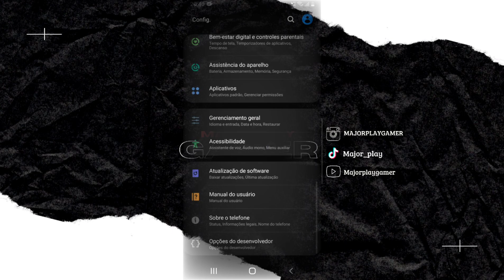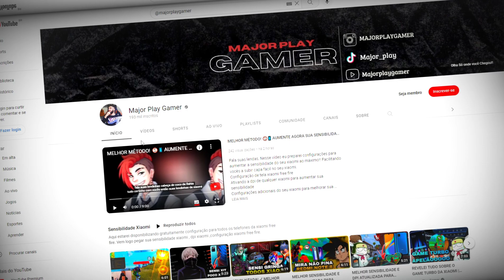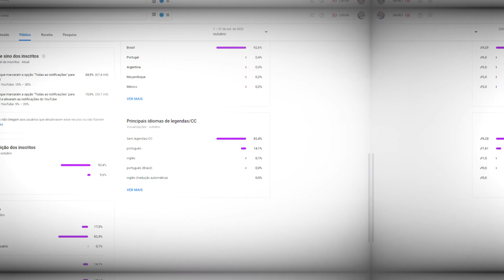SAIU!! MELHOR DPI E SENSIBILIDADE PARA GALAXY J8 NOVA ATUALIZAÇÃO FREE FIRE 2023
CELULAR: Samsung Galaxy J8 , J8 plus
GRAVADOR: Próprio telefone
Configuração: DPI USADA NO VÍDEO
Sensibilidade No Free fire: ***"
velocidade do cursor: **

Veja neste vídeo algumas dicas e estratégias de como  configurar sua sensibilidade e dpi Samsung Galaxy J8 , J8 plus Atualizada , aumente sua taxa de HS com essa configuração Absurda .
Esse vídeo faz parte de uma série de tutoriais ensinando a configurar seu telefone e melhorar sua jogabilidade.

Links

TIME
00:00 Sensibilidade j8 free fire